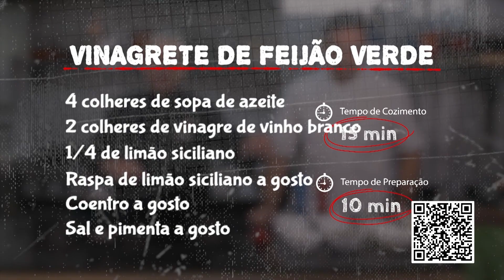Papo de Fogão - Bloco 1 - 06 07 2024